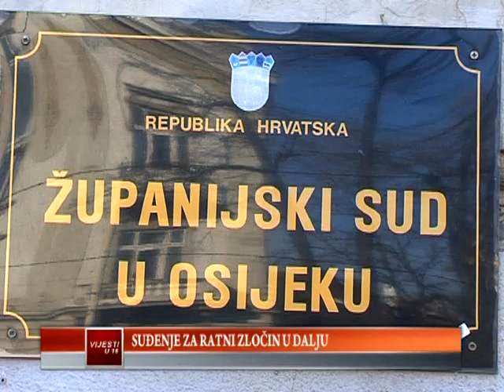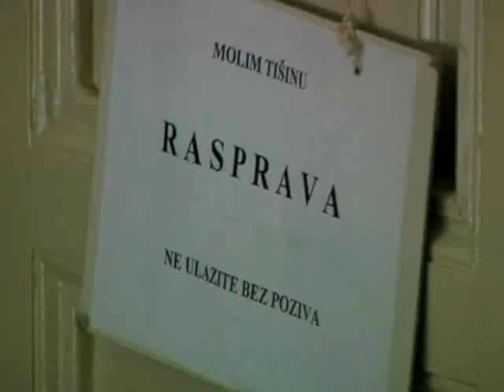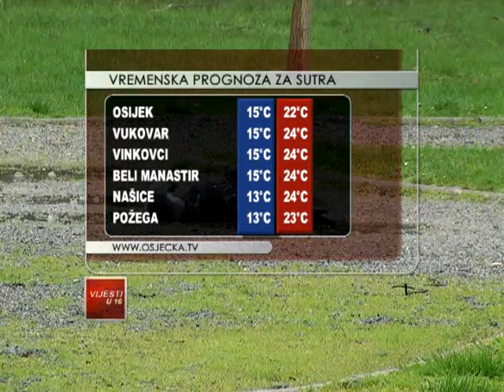07.05.2013. Osječka televizija, Osijek - Vijesti